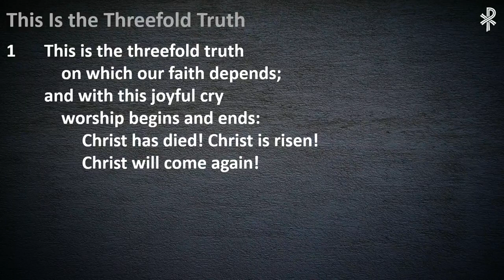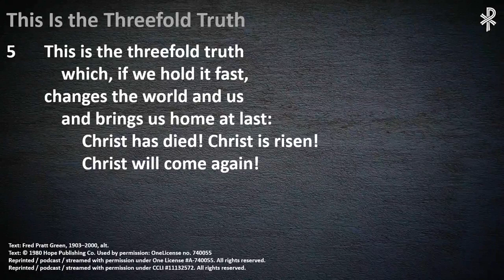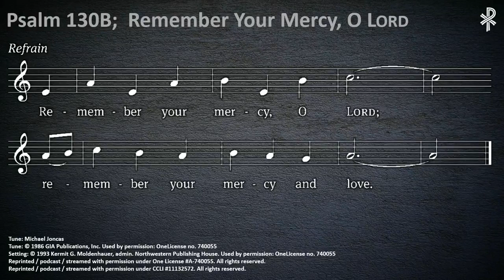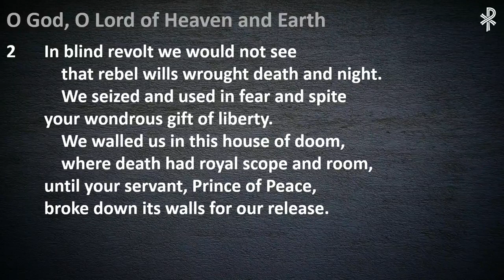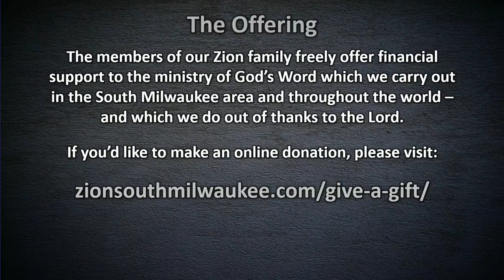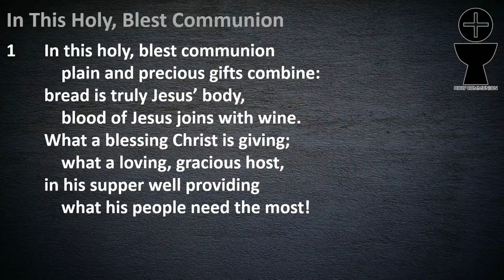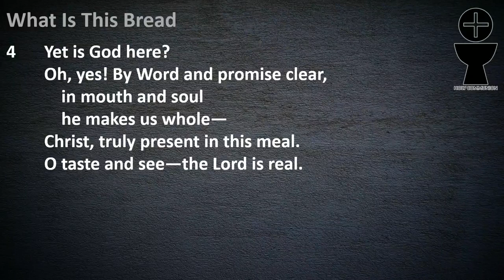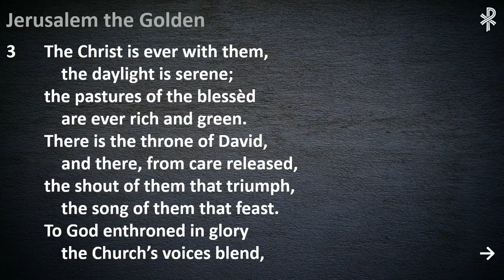The Service: Narrated (The Fifth Sunday in Lent)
In today's service, we are using a narrated order of worship. Our purpose is to help everyone understand more completely what we do and why we do it when we come together for worship. We have made a PDF of the service folder available in case you'd like to follow along

The Service (narrated version) from Christian Worship

Chapters:
0:00 Preservice Music and Bells
5:27 Greeting and Introduction to Service
7:37 Hymn: "This is the Threefold Truth"
10:16 Gathering
11:58 Invocation, Confession, and Absolution
13:21 Responsive Prayer: "Lord, Have Mercy"
15:39 The Service of the Word
30:20 Hymn: "O God, O Lord of Heaven and Earth"
35:01 The Sermon
36:00 The Creed: "The Nicene Creed"
37:59 Fellowship: Prayer and Offering
44:36 The Service of the Sacrament
1:02:02 Departure: Blessing
1:03:43 Hymn: "Jerusalem the Golden"